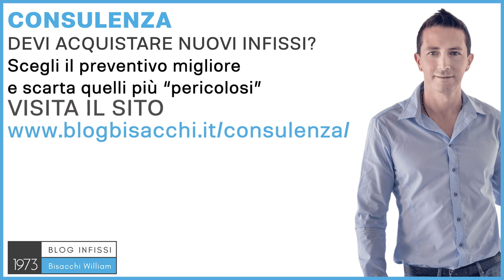Vetro per finestre per abbattere il calore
0:00 il miglior vetro per abbattere il calore
0:36 i vetri selettivi
1:28 quale fattore solare scegliere
2:19 le schermature solari
2:56 consulenza su scelta vetri